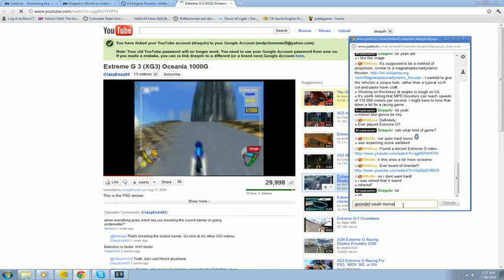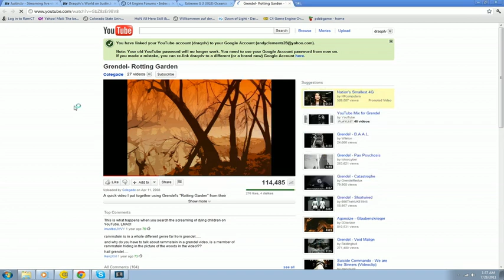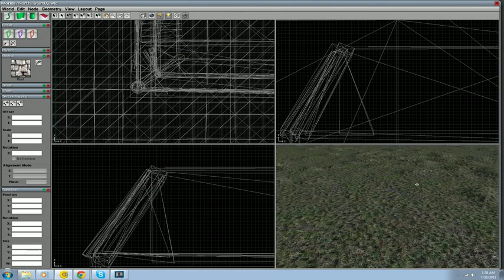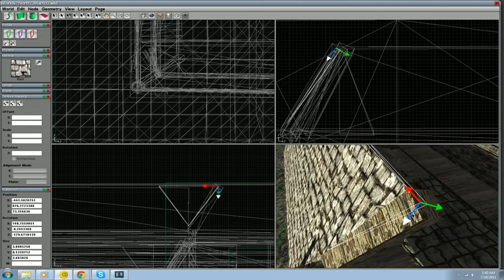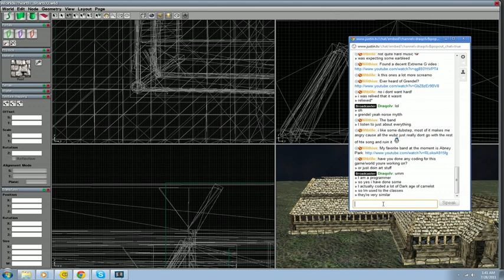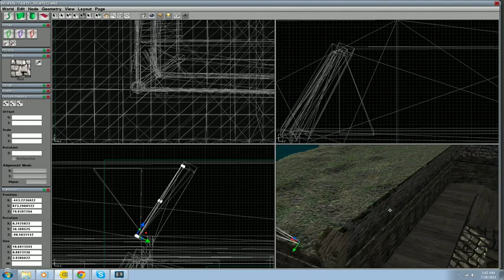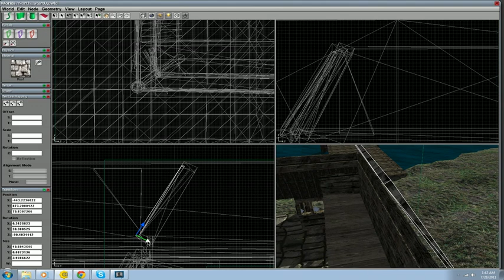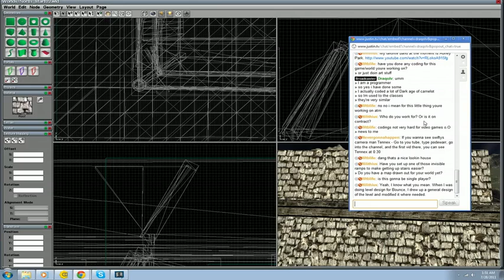World Building in C4 gaming engine - 7 / 8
First time streaming, just editing and doing some run throughs of my world -- Recorded live on Justin.tv